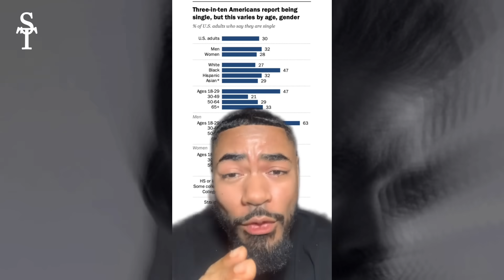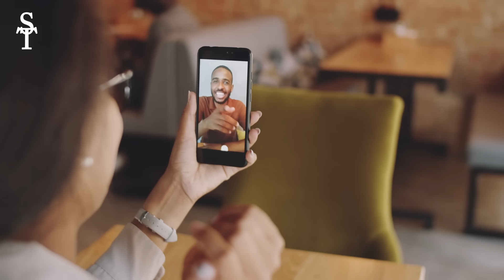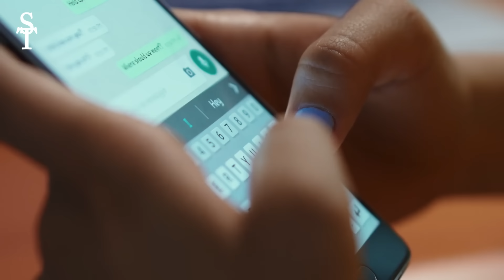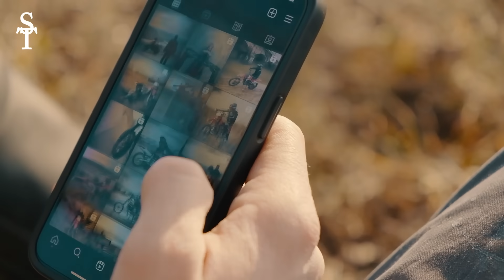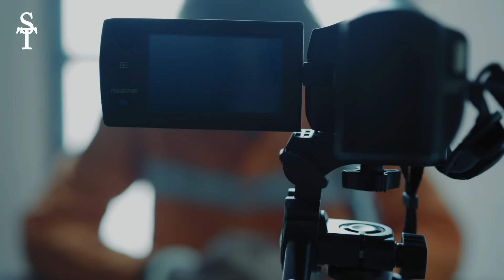Why Gen Z Men Are So Different In Their Treatment Towards Women...